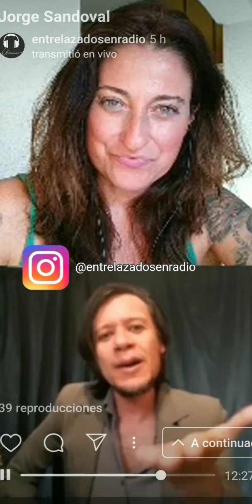Jorge Sandoval Magia y Blues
👉 Entrevista JorgeSandoval @jorgesandoval.ok
Tendremos una tarde llena de magia y buena energía! Trucos y diversión con un mago que tiene toda la onda!